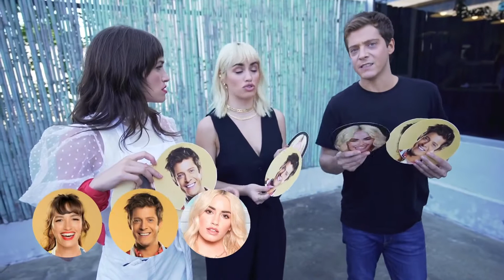Lali, Cande & Gastón - Duelo Teen Angels 😇